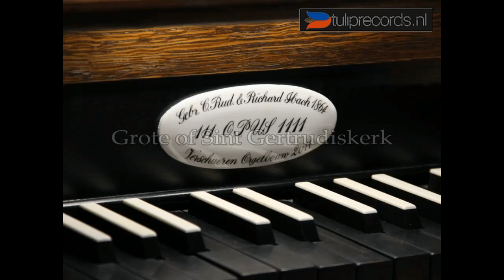Variationen über ein Thema von Händel - F. Lux | Janno den Engelsman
Variationen über ein Thema von Händel - Friedrich Lux
Janno den Engelsman / Grote of St. Gertrudiskerk Bergen op Zoom (NL)
TURE 185010 p 2012 & c 2013 JQZ Muziekproducties Kampen (NL)
Productie: Jan Quintus Zwart

Foto's: Willem den Boer